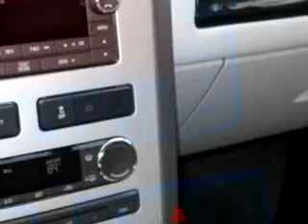2008 Lincoln MKX James-Rivard Buick Pontiac GMC Tampa, FL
2008 Lincoln MKX- Check out this Off White 2008 Lincoln MKX, equipped with a 6 Cyl. engine and an automatic transmission with 24,077 miles. Enjoy an impressive 24 miles to the gallon on this great SUV with features like CD Changer, Leather Upholstery, Keyless Entry, Side Air Bags, Tilt Steering Wheel, Cruise Control, Traction Control, and much more. Enjoy the drive and have peace of mind in this 2008 Lincoln MKX. See us at James-Rivard Buick Pontiac GMC today!
Miles-  24,077
VIN- 2LMDU68CX8BJ37996

James-Rivard Buick Pontiac GMC
9740 Adamo Drive
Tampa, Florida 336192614